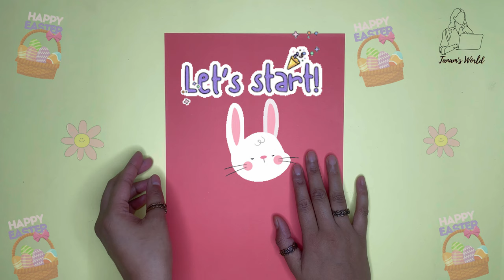DIY paper Easter Basket craft - How to make paper Easter Basket- Easy craft for kids |Tanam's World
DIY paper Easter Basket craft for your friends- How to make paper Easter Basket- Easy craft for kids. Full tutorials for everyone |Tanam's World|
Make this cute easter basket & gift it to your love one.
Step-by-step tutorials for kids, teachers, parents and everyone. Kids just need little help from their parents or teachers. If your kids feel bored then do this easy crafting activities with them.

Musician: @Iksonmusic